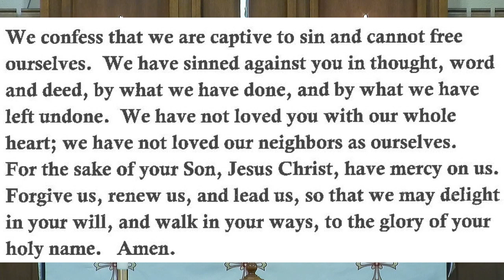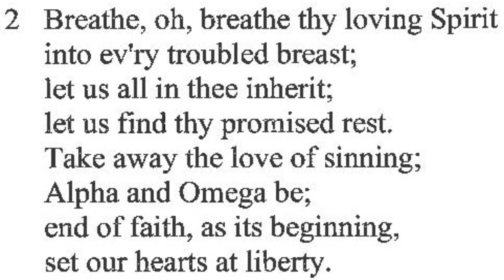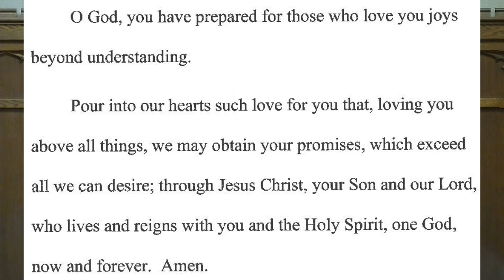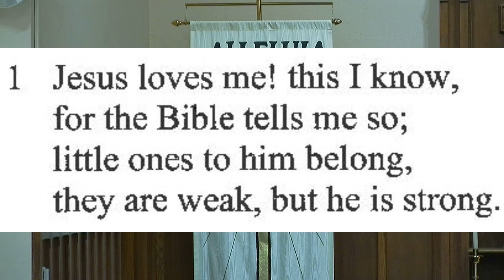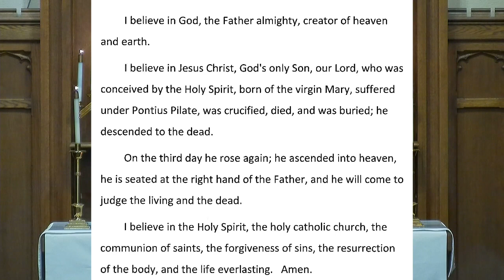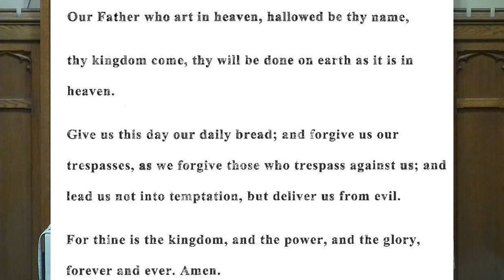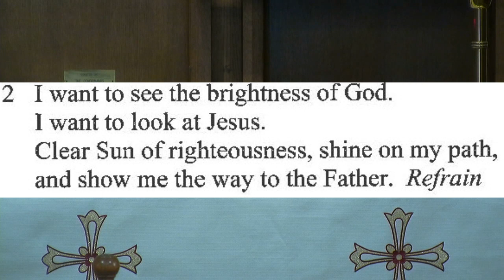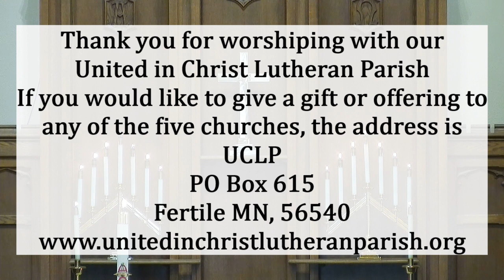May 9 UCLP